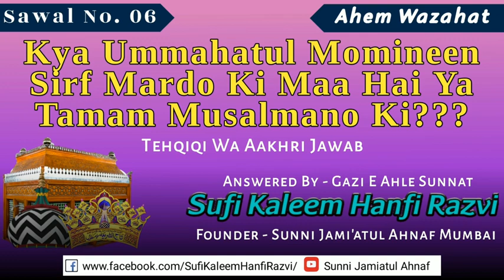Sawal No. - 06 | Kya Ummahatul Momineen Sirf Mardo Ki Maa Hai Ya Tamam Musalmano Ki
Sawal_Jawab Session

Zaruri Wazahat

Kya Ummahatul Momineen Sirf Mardo Ki Maa Hai Ya Tamam Musalmano Ki

Answer By Gaazi E Ahle Sunnat Hazrat Allama Maulana Mufti Sufi Kaleem Hanfi Razvi Sahab Qibla